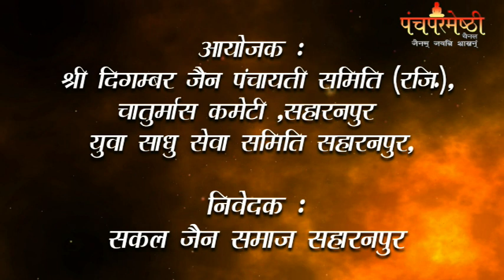03-08-23||संस्कार बोध शिविर || मुनि श्री अनुपम सागर जी - समत्व सागर जी मुनिराज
03-08-23||संस्कार बोध शिविर || मुनि श्री अनुपम सागर जी - समत्व सागर जी मुनिराज